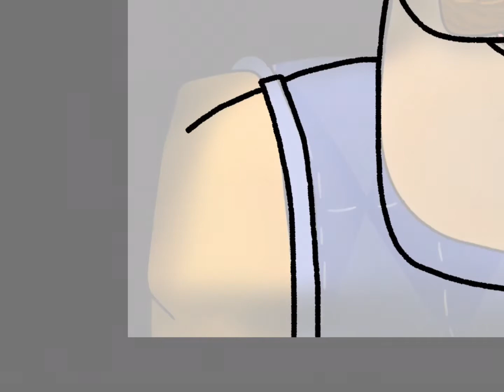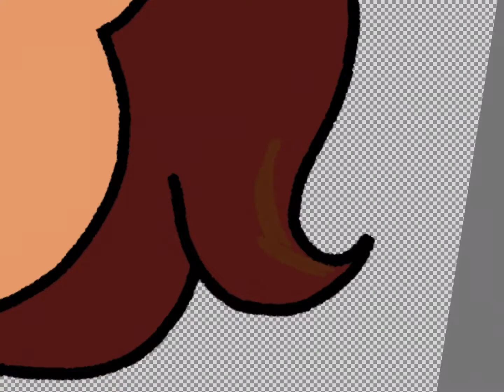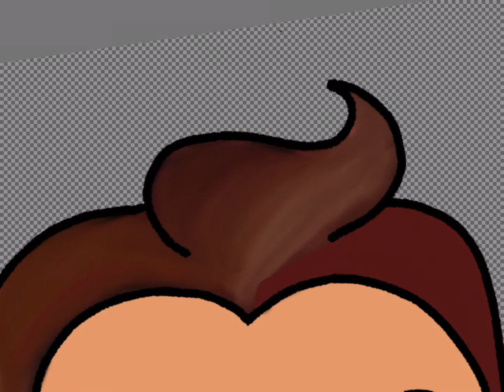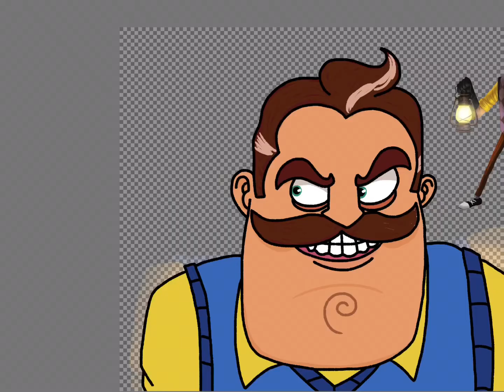Drawing Mr. Peterson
Stole a pig and away did run.
The pig was eat, and Tom was beat,
And Tom went howling down the street.